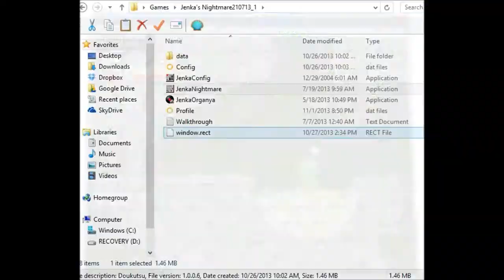Cave Story: Jenka's Nightmare 09 - All that Glitters is not Gems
Flail, flail, flail uselessly at the enemies!